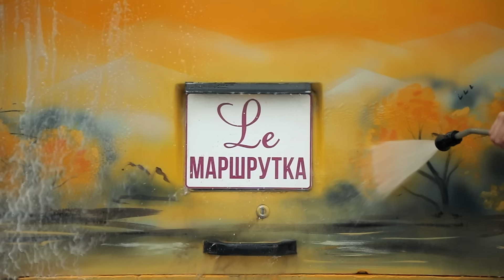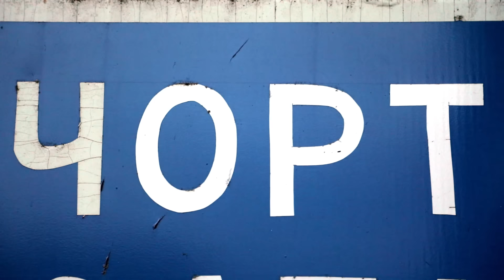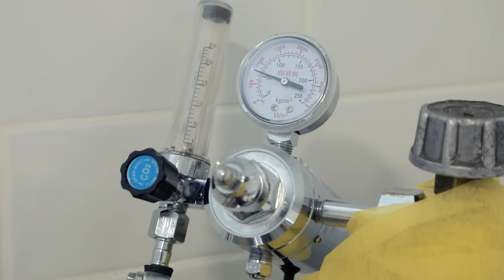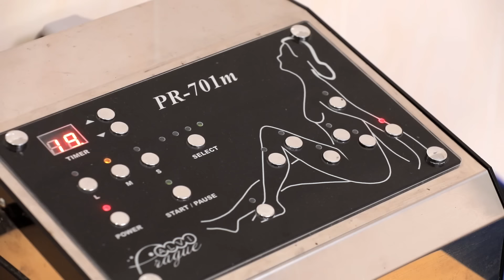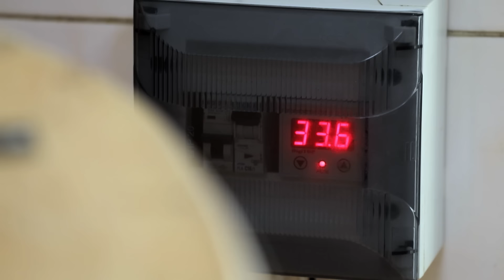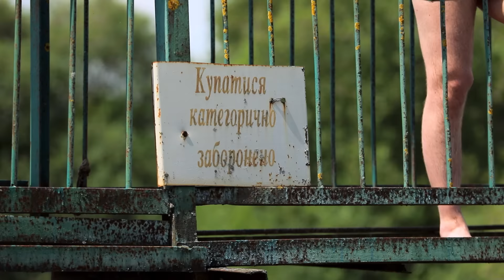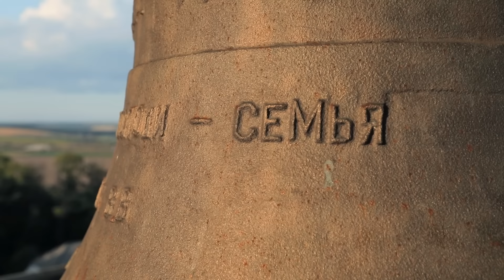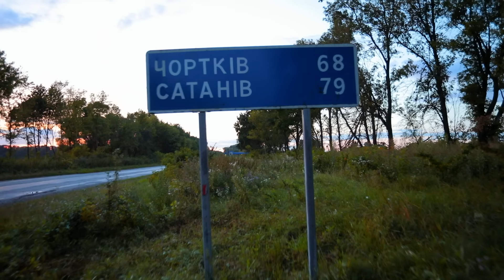Ле Маршрутка. Хмельниччина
Ведуча - Леся Нікітюк
Водій - Ігор Новінчук
Режисер - Олександр Мудрик
Виконавчий Продюсер - Рада Радмілевич
Лінійний Продюсер - Наталя Балдишева
Шеф-редактор - Катерина Турова
Редактор - Ірина Журавльова
Піарник - Діана Шмир
Стиліст - Павло Кураксін
Грим - Леся Нікітюк
Оператор-постановник - Дмитро Муленко
Оператор - Артем Терещенко
Технік - Олександр Поліщук
Художники-постановники - Рада Радмілевич
Людмила Шарая
Гліб Зюзін
Координатор з транспорту - Сергій Дрозд
Водії - Сергій Прокопенко
Андрій Шкляр
Відеоінженер  - Денис Сидорук
Колорист - Поліна Чечкова
Режисери монтажу - Сергій Тимченко
Андрій Чепурний